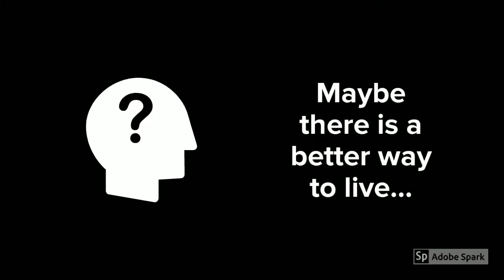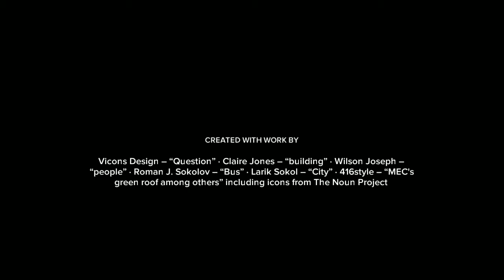The Benefits of Mixed-Use Development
Produced by the Institute for Public Administration (IPA) at the University of Delaware, this video showcases the benefits of mixed-use development. This video is part of IPA’s online Delaware Complete Communities Planning Toolbox which aims to help build local government capacity to develop complete-communities planning approaches, community-design tools, and public engagement strategies.